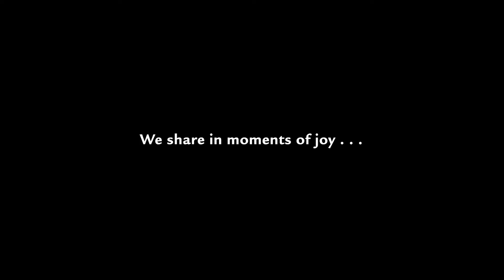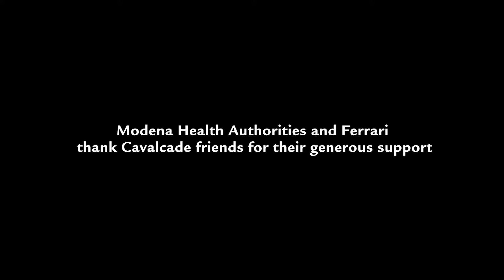Ferrari Cavalcade Generous Raises 1 Million Euro for Modena's Healthcare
Ferrari’s efforts to address the coronavirus pandemic continue: the Company has launched a fundraiser to support the health system of the province of Modena and will be matching all of the donations made by its clients.

The initiative is the result of shared efforts by the Company and its many international clients who, in the past years, have taken part at the wheel of their Ferrari cars in the Cavalcade, travel experiences organised by the Prancing Horse. Ferrari will replicate every amount donated by its  clients.

In  a matter of days  the fundraiser has already reached the million Euro mark, and it will continue over the coming  weeks.

Initial funds have  immediately been made available to Modena, birthplace of  Enzo Ferrari  himself. The Azienda Unità Sanitaria Locale (AUSL), the local health care unit of the Italian National Health Service, will use them to treat patients affected by Covid-19 and to purchase medical aids and equipment to counteract the infection.

Part of the funding  will be employed in the expansion of Telemedicine, which allows for  remote monitoring of citizens with potential Covid-19 symptoms through devices connected to smartphones or tablets via Bluetooth. Thanks to the Ferrari donations, the AUSL Modena is already using this technology with patients  residing in the province’s nursing homes,  who are already suffering from neurological disorders, and have been tested positive for the virus.

Ferrari has also recently donated an ambulance to AUSL Modena that is  fully active and in daily use by the emergency department for all Covid related patients.

The Company continues to  consider further actions to bring immediate  tangible assistance to the community during the current  emergency and in particular thanks the generosity of its many clients from around the world.